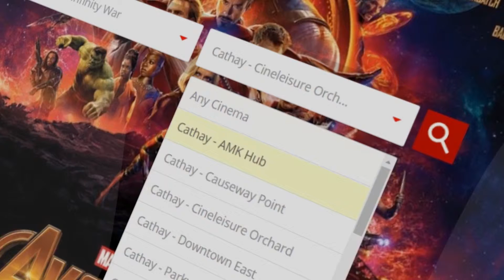Cinechope - Buy Tickets Singapore